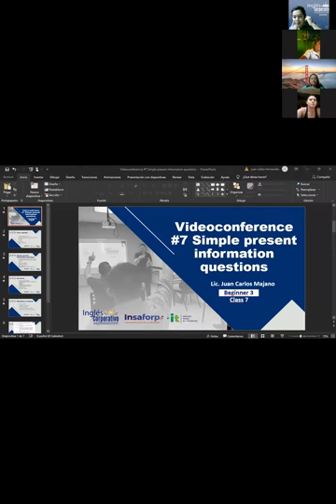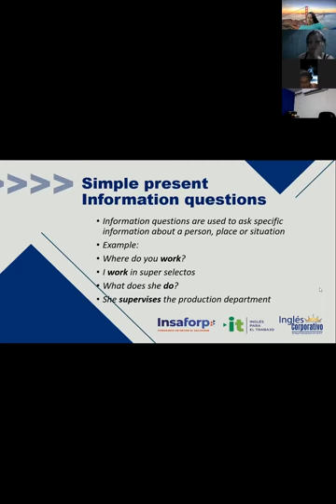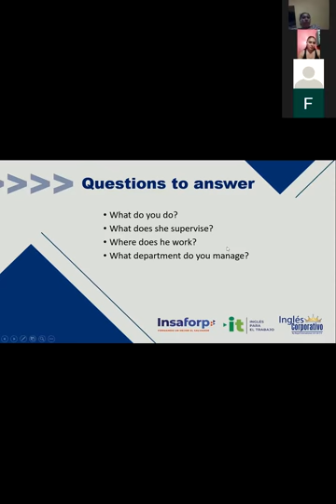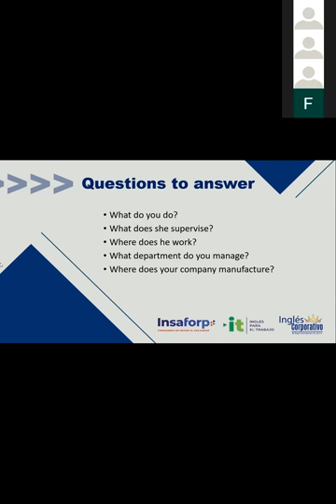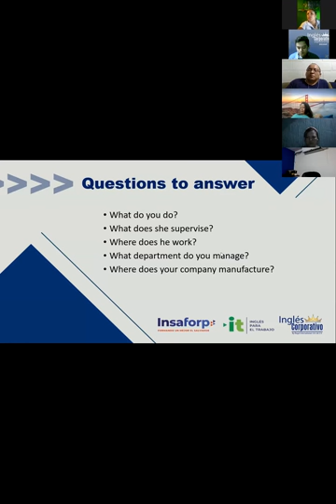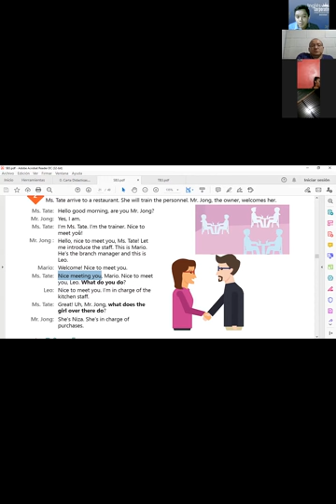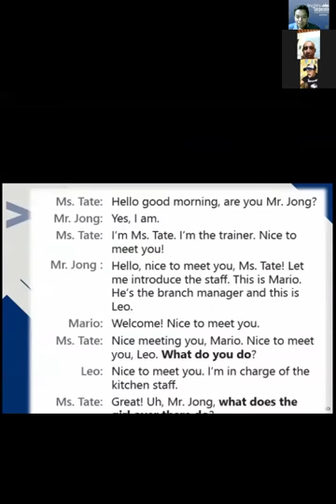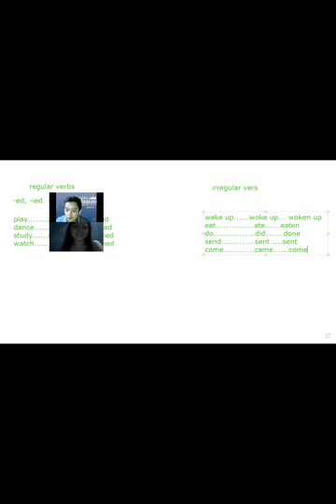Ingles Corporativo- Videoconferencia #7 Simple present information questions.